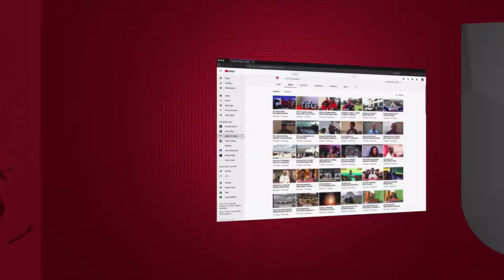REA WAUNGA MKONO JUHUDI ZA RAIS SAMIA KWA KUSAMBAZA NISHATI SAFI KWA MRADI WA MAJIKO BANIFU...